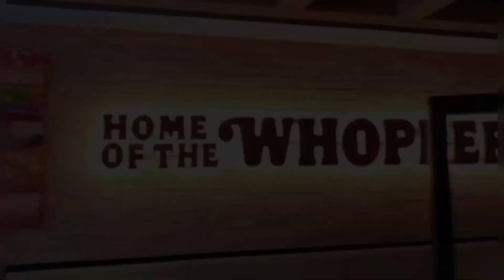A day out with friends🫂 | Burger Kings r KFC te giye eto khawar ki ami ekai khelam?!😳 |Vlog 07